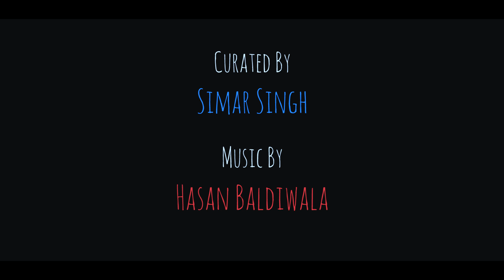"Making Faces" - Isha Joshi ft Hasan | UnErase Poetry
Isha Joshi performs her poem "Making Faces" with Hasan Baldiwala at the UnErase Lineup on the 15th of December, 2018 at The Cuckoo Club, Bandra.

Credits:
Written & Performed by: Isha Joshi
Curated by: Simar Singh
Shot by: Class Clown
Sound Mixing & Mastering by: Sohaill Gandhi
Art Design by: Allwyn Pereira
Shot at: The Cuckoo Club, Bandra
Special Thanks: Sudeip Nair